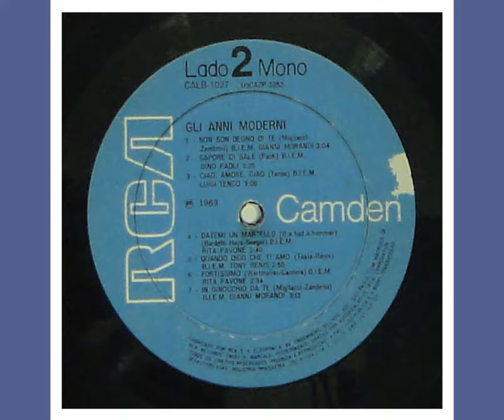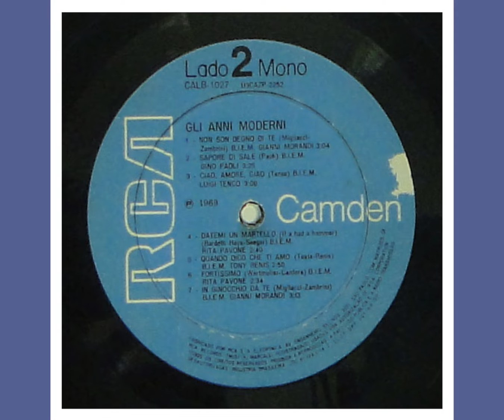Cera Un Ragazzo Che Come Me Gianni Morandi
Disco Gli Anni Moderni - Volume 1 - 1969 - Os maiores sucessos italianos de sempre!